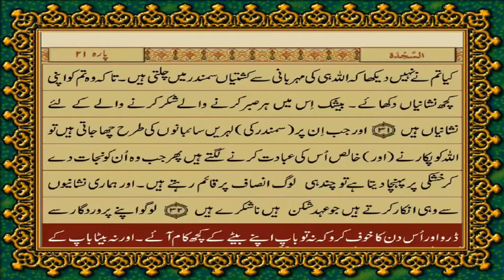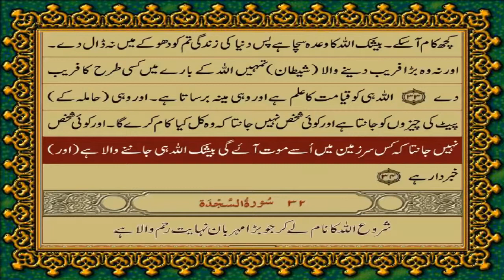31 SURAH LUQMAN JUST URDU TRANSLATION WITH TEXT FATEH MUHAMMAD JALANDRI HD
🌙 Welcome to islamic_vibs40 🌟

🤲 islamic_vibs40  - Embracing the Light of Faith 🤲

📚 Exploring the Beauty of Islam | Inspiring Hearts & Minds 🌹

🔍 About Us:
Dive into the enriching world of Islam with islamic_vibs40 . We are dedicated to spreading the teachings of peace, love, and understanding through engaging and insightful content. Whether you're new to Islam or seeking to deepen your faith, our channel is a welcoming space for all.

🎥 What to Expect:
✨ Thought-provoking Islamic Lectures
✨ Quranic Insights and Tafsir
✨ Islamic History and Culture
✨ Practical Guidance for Daily Life
✨ Q&A Sessions and Community Discussions

🌐 Our Mission:
At islamic_vibs40, our mission is to foster a sense of unity and knowledge within the global Muslim community. We believe in the power of education and aim to contribute positively to the dialogue surrounding Islam. Join us on this journey of spiritual growth and enlightenment.

🤝 Thank you for being a part of our community. Together, let's learn, grow, and strengthen our connection with Allah. 🌙✨